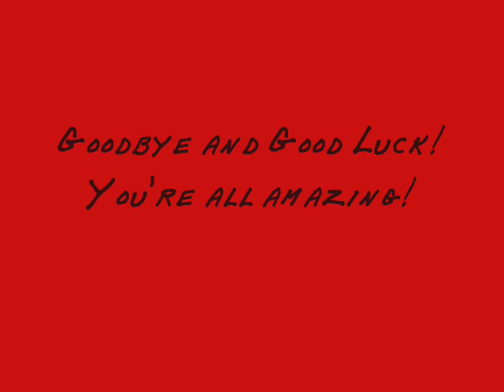heanor gate school prom 2002 to 2007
heanor gate science college school prom vid of pics. NOT Proud in the background lol ! remember mrs B's version...